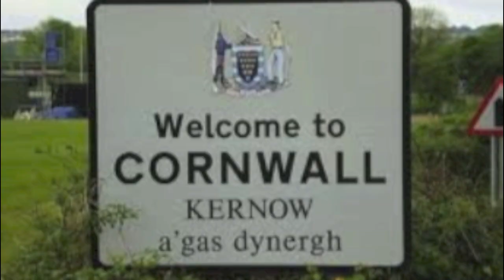The Time We Visited Newquay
Drinking trip to Newquay, nothing else worth doing int he city anyway!